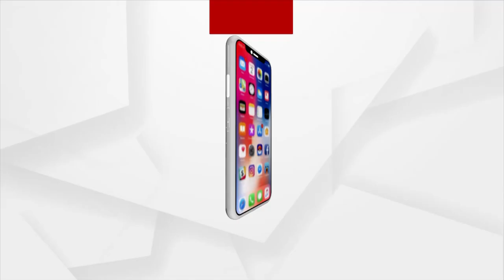ଲକ୍ଷ୍ମୀସଗାର ଥାନା ସମ୍ମୁଖରେ ବିଜେପିର ଧାରଣା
ଲକ୍ଷ୍ମୀସଗାର ଥାନା ସମ୍ମୁଖରେ ବିଜେପିର ଧାରଣା। ଗତ ଶୁକ୍ରବାର ହୋଇଥିବା ଗଣ୍ଡଗୋଳରେ ଜାଣିଶୁଣି ଚାପରେ ଆସି ବିଜେପିର ଯୁବ ନେତାଙ୍କୁ ଗିରଫ କରୁଛି ପୋଲିସ ଏଭଳି ଅଭିଯୋଗ କରିଛି ବିଜେପି